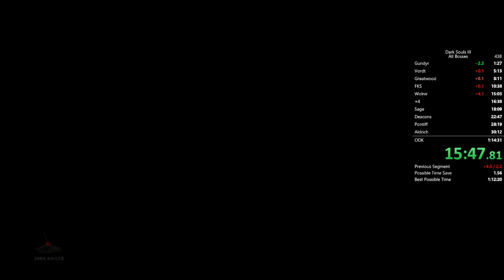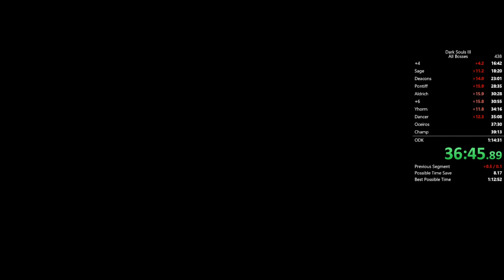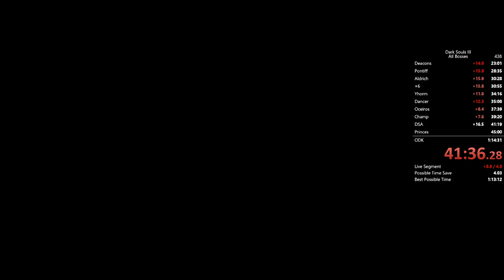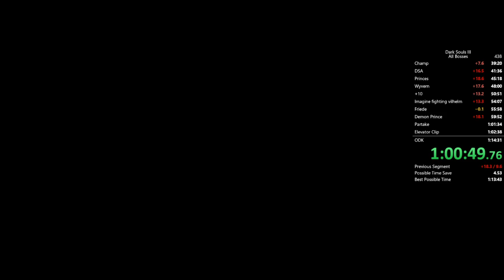Dark Souls 3 All Bosses in 1:14:27